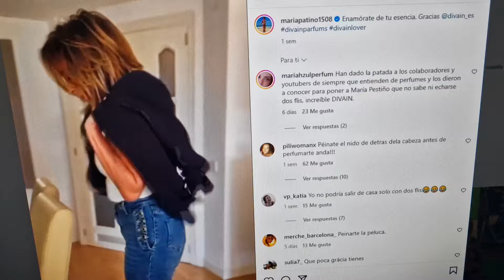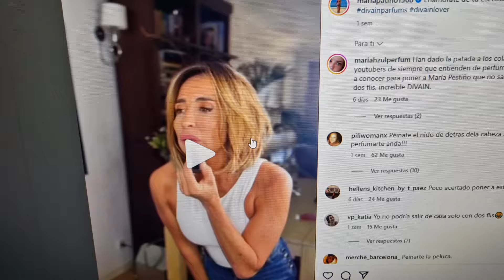TRISTE ANUNCIO de María Patiño en su peor momento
OTROS VÍDEOS :
El gran escándalo de DeViernes con Gabriela Guillén y Santi Acosta en telecinco